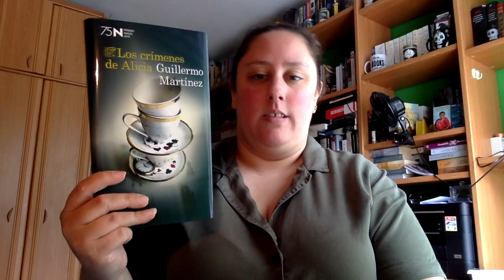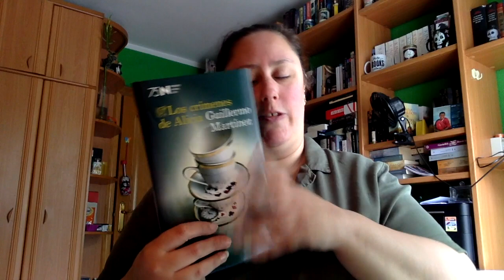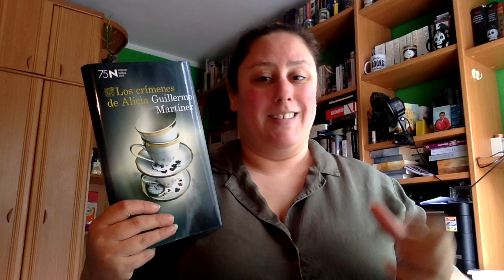Review Los crimenes de Alicia de Guillermo Martinez